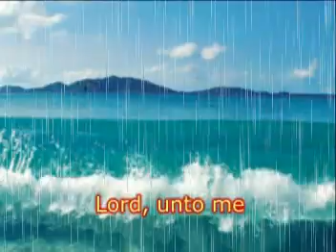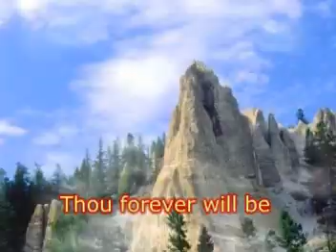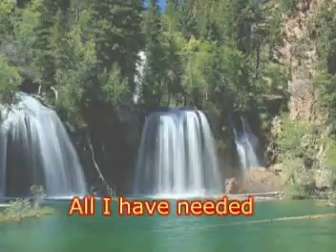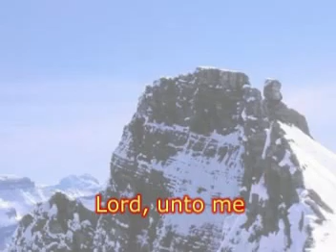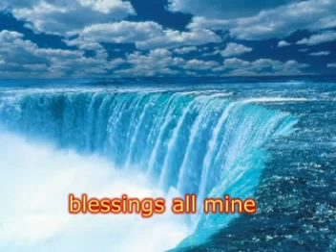GREAT IS THY FAITHFULNESS by CECE WINANS with lyrics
Soul Food; For the rest of the songs, just type "Gersom Clark" in the search box